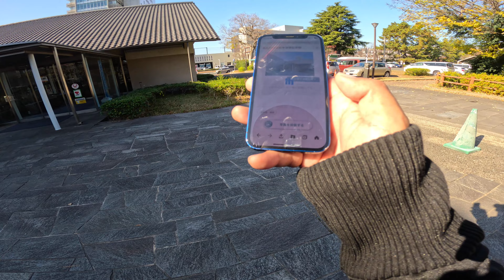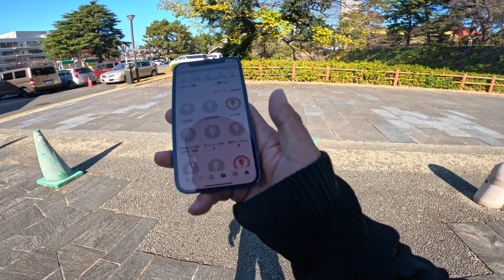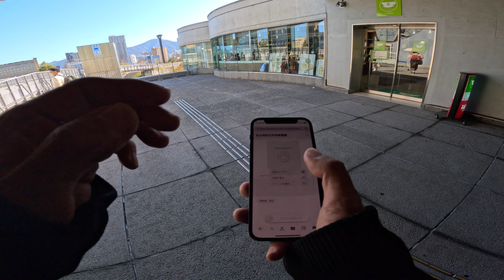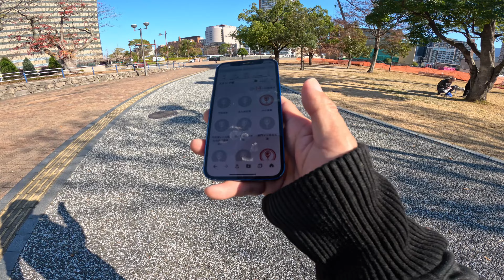【2023年12月】北九州スマホdeフォトスタンプラリー 小倉城と勝山公園周辺を歩いてみた【4K】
2023年12月10日
前回の続きで常盤橋からスタートし、
小倉城周辺と勝山公園周辺のスタンプを集めてきました。
前回は6個、今回は8個獲得できました。

撮影機材
GoProHERO11 BLACK
insta360x3